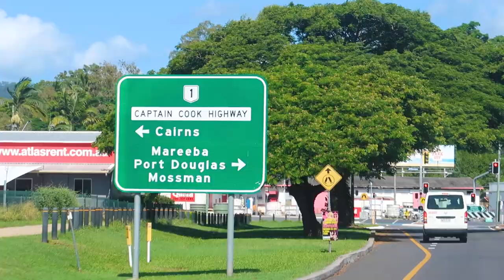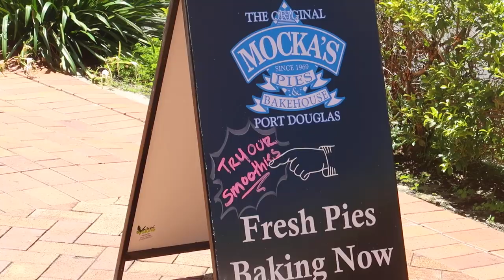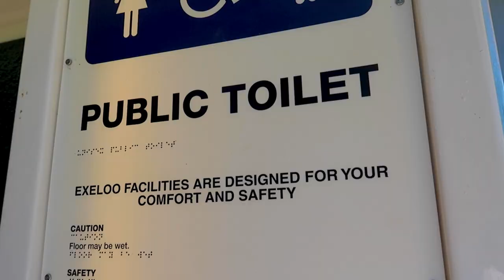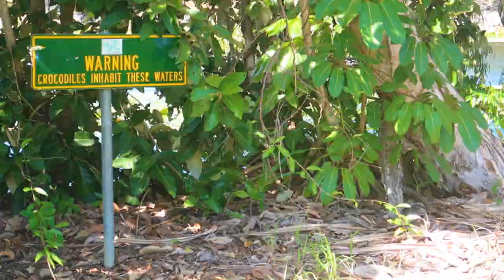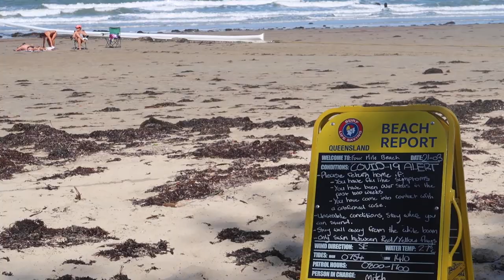Our Last Day in AUSTRALIA | Port Douglas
We spend our last day abroad renting a car and heading up the coastline to Port Douglas from Scuba Capital - Cairns! Our mission: AMATEUR CROCODILE HUNTING. Meat pies. murky water. gorgeous coast. tropical mountains. Although we don't find any saltwater crocs, we have a tremendous day out in the wilderness during the beginning of the pandemic lockdown. What a time to be alive!